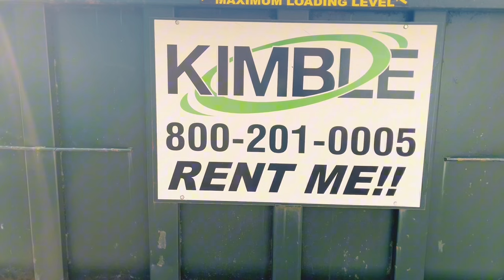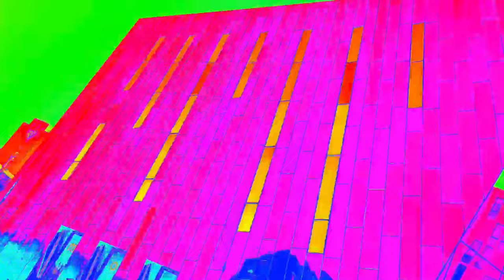I'm Different (short film version)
Eric Wilson, Stoney "TheButcha" Simpkins, and their alien friend land on Earth from another planet and some humans embrace them, but one man knows something isn't right.